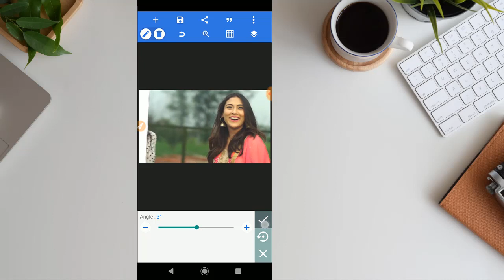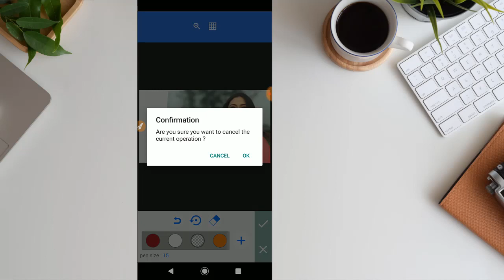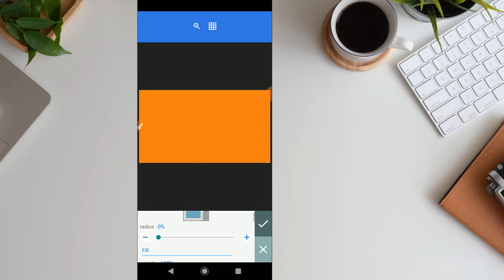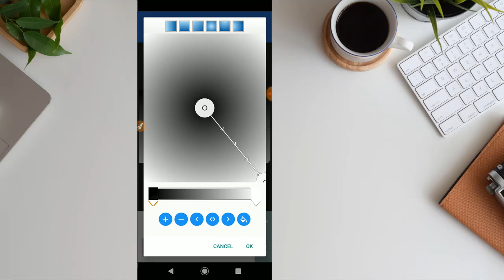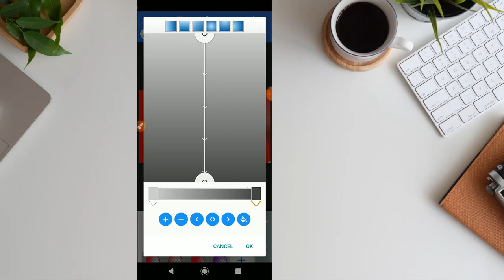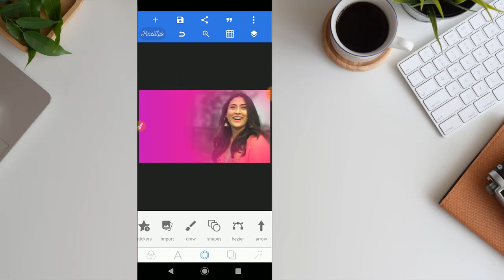Pixellab Bangla Tutorial | A To Z | Part-3 | NISHAD TV BANGLA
Apps Name: Pixellab